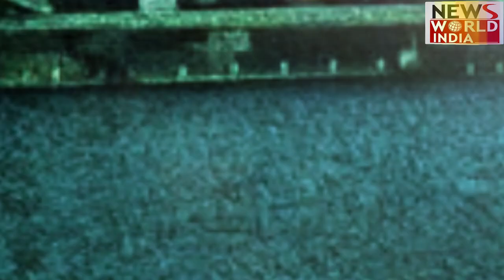NHAI का World Record, 105 घंटे में बनाई 75 Km सड़क, Nitin Gadkari ने यह कहा ! Guinness Book Record